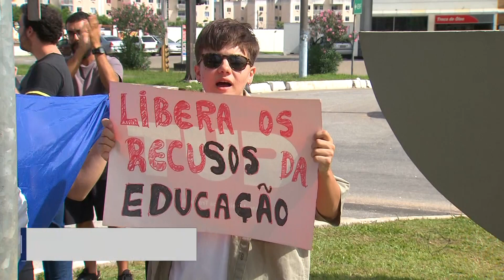Estudantes da UENF ainda não receberam bolsas de pesquisa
Bolsistas da Universidade Estadual do Norte Fluminense (UENF), em Campos, não receberam o pagamento das bolsas de pesquisa. Um transtorno pra quem só tem essa verba para custear as despesas.